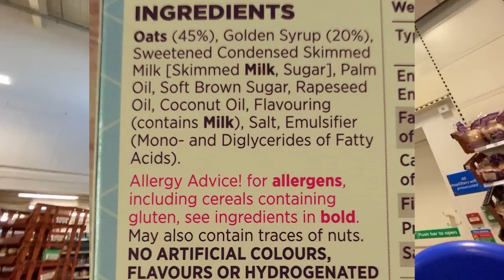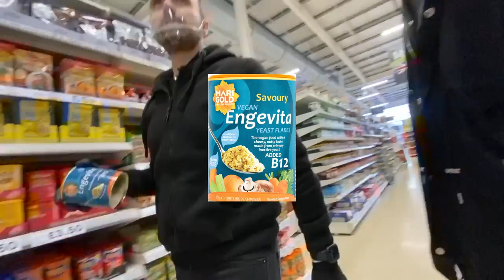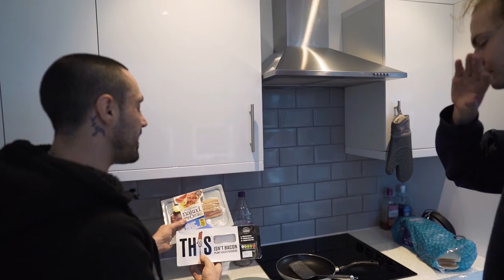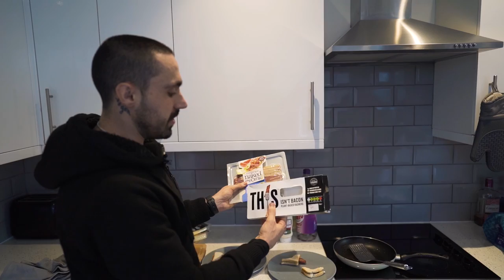Meateater REACTS to Vegan Bacon 🥓 GEORGE RETURNS!!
I recently had a conversation with George at one of my table debate events. George was very moved by the footage he saw of animals being mistreated and he seemed very motivated to change! I got in contact with George and he agreed to go shopping with me and cook up some vegan food!